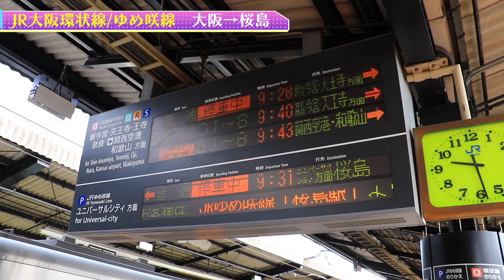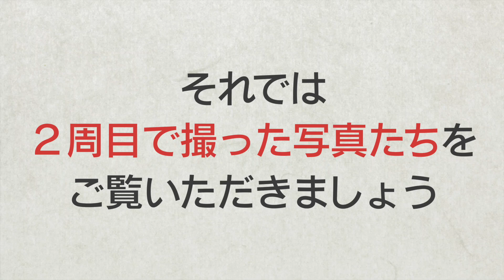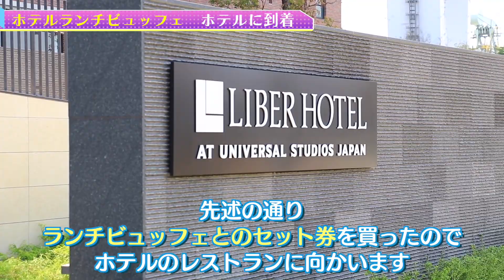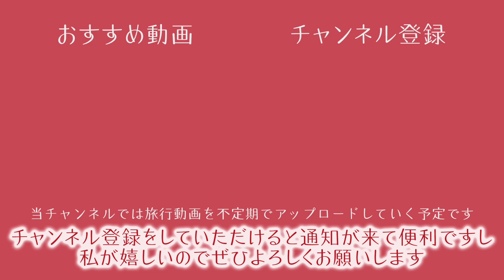満開のネモフィラを見に行きました【大阪まいしまシーサイドパーク】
2022年4月19日(火)
舞洲のネモフィラ祭りに行ってきました。

最近の大学生はみんな行ってるのでいつか行きたいと思ってたんですよねぇ〜
景色もとても綺麗でしたし、いい写真もいっぱい撮れてとても楽しめました。

ランチとのセット券などもあり、気軽に楽しむことができるので、ぜひ皆様も行ってみてください。

【目次】
0:00 オープニング
0:21 移動(大阪駅→大阪まいしまシーサイドパーク)
1:30 会場に到着/チケット購入
2:20 ネモフィラ鑑賞
5:32 写真スライドショー
6:16 移動(シーサイドパーク→リーベルホテル)
7:04 リーベルホテルでランチビュッフェ
8:51 まとめ
9:21 エンディング

【クレジット】

BGM(前半)
WEB SITE NAME : background

BGM(ED)
Birth_of_Life(FLASH☆BEAT　さん)